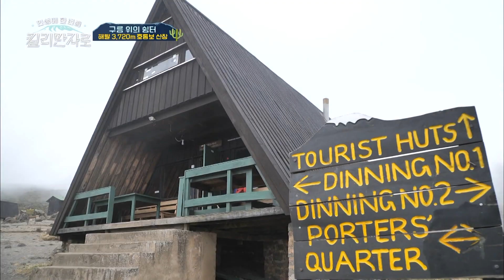[인생에한번쯤킬리만자로] 해발 3720m에서 먹는 꼬들 라면부터 포슬포슬 감자까지! 야무진 먹방 모음.zip